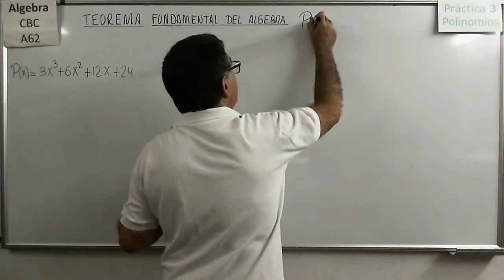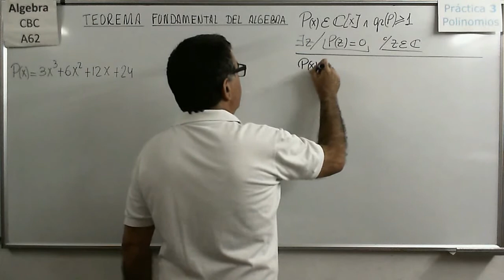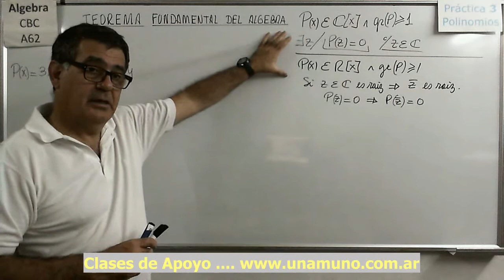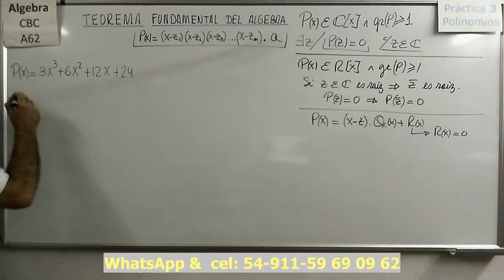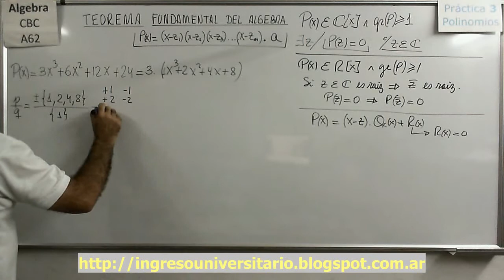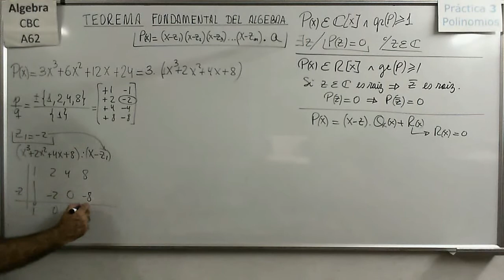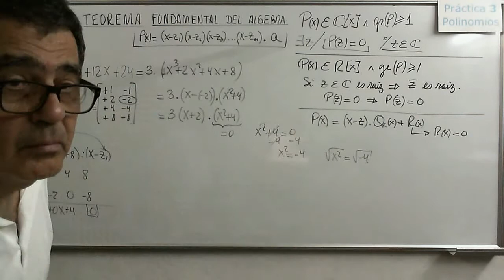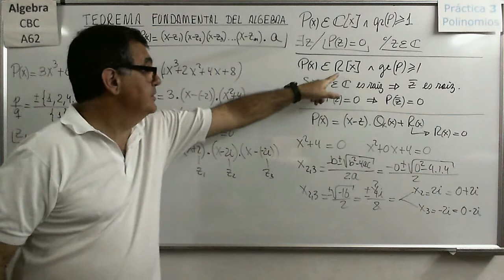Álgebra CBC A-62 Práctica 3 06Teoría: Teorema De Gauss y teorema fundamental